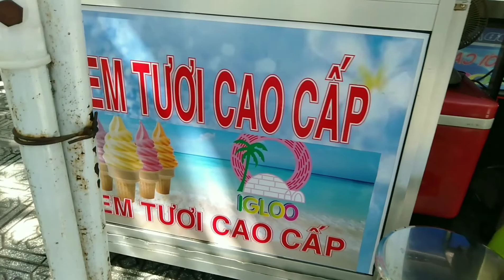Đồ chơi trẻ em,trăn khủng lồ,cu lỳ bin bin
Cu lỳ đi xem trăn khủng